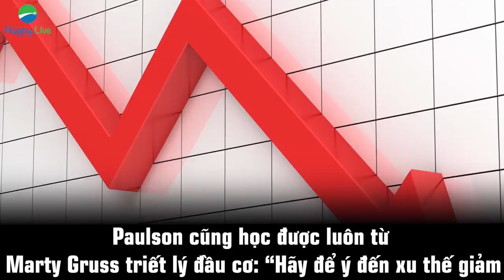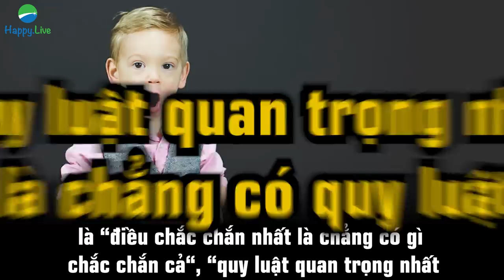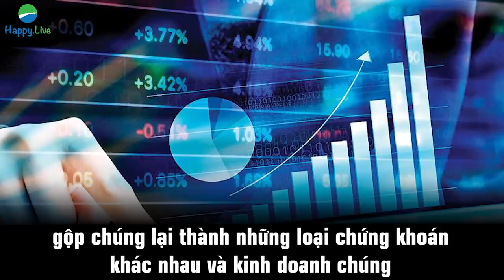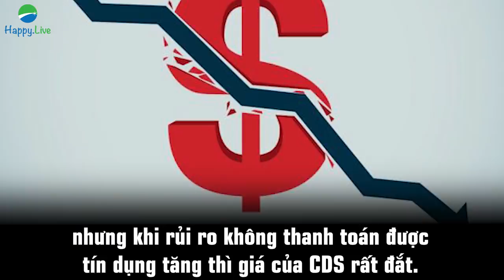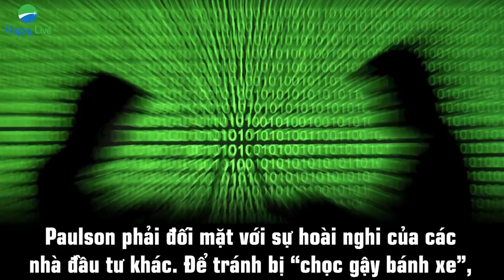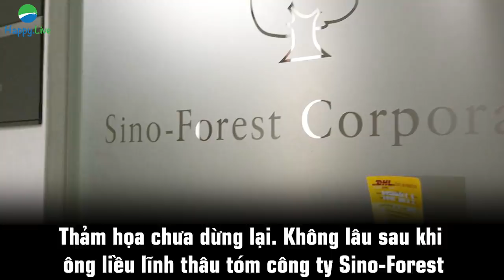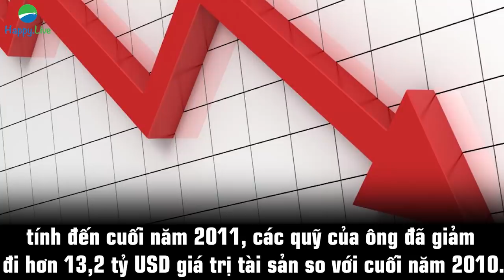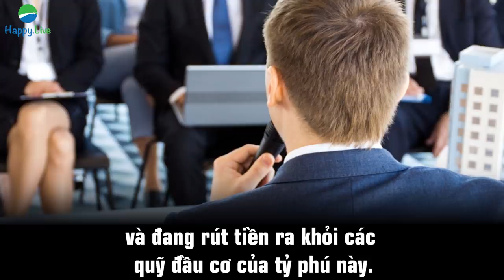John Paulson - Từ dân buôn CÒ CON thành ÔNG TRÙM phố Wall rồi MẤT TRẮNG trong 1 đêm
John Paulson -  Từ dân buôn cò con 10 năm chìm nghỉm thành ông trùm phố Wall rồi mất trắng trong 1 đêm

10 năm ẩn mình trong bóng tối, tay buôn cò con John Paulson đã đường hoàng bước vào câu lạc bộ siêu tỷ phú với thành tích vượt cả George Soros. Bằng ý tương rất đơn giản: tìm kiếm những xu thế giảm, kiên trì với thời thế và tin vào những nhận định bản thân minh, cứ như thế ông đã phất lên từ khủng khoảng tài chính thế giới năm 2008. Nhưng ở phố Wall, bên cạnh những cây đại thụ đầu tư trường tồn theo thời gian là những ngôi sao sáng rực lên rồi vụt tắt. Thời hoàng kim của John Paulson cũng rất nhanh chóng chấm dứt như một vòng tuần hoàn của cuộc sống. Liệu sẽ còn những thương vụ một đêm để Paulson một lần phất lên? Hậu sau sẽ rõ!!!